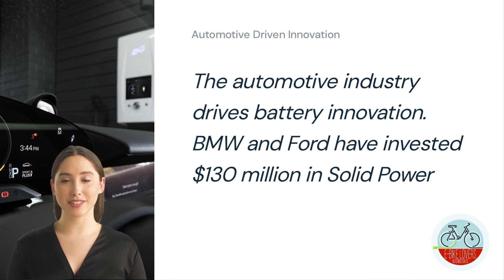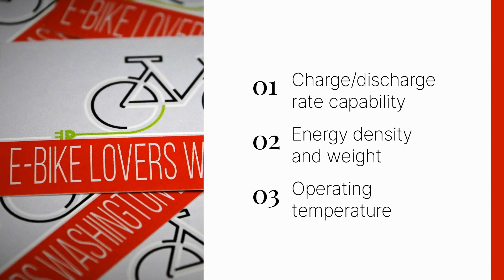Solid-state Batteries: Unlocking the Potential of Electric Bicycles - E-bike Lovers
Meet Ann, E-bike Lovers' AI avatar.

In this short video, she talks about solid-state batteries as an emerging technology in the energy storage world that offers a range of potential benefits for electric bicycles.

Solid-state batteries are composed of solid materials rather than liquid electrolytes, providing higher energy densities, improved charging capability, and superior safety features. Solid-state batteries would make excellent electric bicycle batteries if they were available.

When can we expect solid-state batteries for electric bicycles?

The automotive industry drives battery innovation. BMW, Volta Energy Technologies, and Ford have invested $130 million in Solid Power from Colorado to develop all-solid-state batteries using the company’s sulfide-based solid electrolyte and cell design. Earlier this year, the Electric Vehicles for American Low-Carbon Living (EVs4ALL) program received $42 million in funding from the US government. The University of Maryland is one of the recipients of EVs4ALL.

Of the three research programs awarded to the university under EVs4ALL, the “Fast-Charge, High-Energy-Density, Solid-State Battery” program is particularly interesting to the e-biking community.  Under the grant, the university is finding ways to increase the charge/discharge rate capability, energy density, and operating temperature range of solid-state batteries.

These advances would significantly improve the operability of electric bicycles compared to e-bicycles with traditional lithium batteries.

Read more about the Potential of Electric Bicycles at